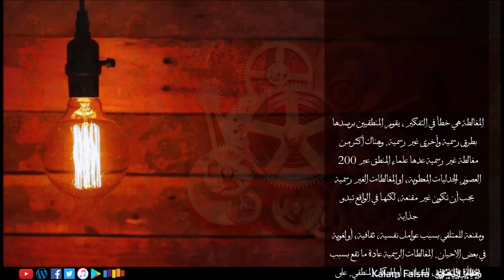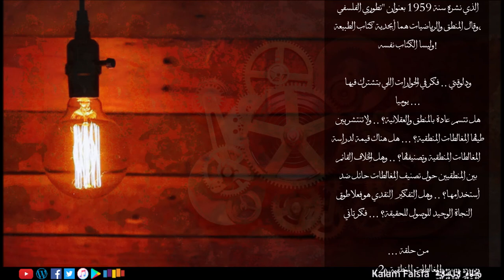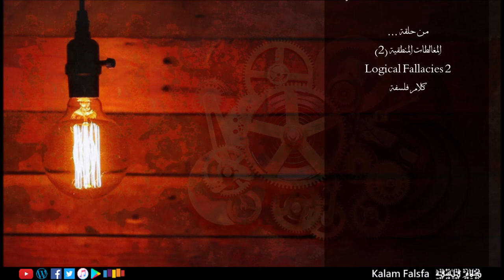Promo: Logical Fallacies 2 (2) المغالطات المنطقية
المغالطة هي خطأ في التفكير، يقوم المنطقيين برصدها بطرق رسمية وأخرى غير رسمية. وهناك أكثر من 200 مغالطة غير رسمية عدها علماء المنطق عبر العصور. الجدليات المعطوبة، او المغالطات الغير رسمية يجب أن تكون غير مقنعة، لكنها في الواقع تبدو جذابة ومقنعة للمتلقي بسبب عوامل نفسية، ثقافية، أو لغوية في بعض الاحيان. المغالطات الرسمية عادة ما تقع بسبب خطأ في المحتوى، الصياغة، أو الهيكل المنطقي. على العكس من المغالطات الرسمية التى تقع فقط بسبب خطأ في الهيكل المنطقي. كما أشرنا في الحلقة السابقة، هناك خلاف كبير داخل رواقات علم المنطق حول التصنيف الأمثل للمغالطات، تسمية المغالطات، أهمية بعض المغالطات مقارنة بالاخرى، ويختلف الباحثون حول وضع تعريف مصطلح المغالطة نفسه، ونظرية موحدة للتعرف على المغالطات، وما هي الشروط الكافية والضرورية في نظرية موحدة للمغالطات. مشاريع بحثية كبيرة قد تفرد لها حلقات كاملة من كلام فلسفة، ومادة خصبة للدارسين والمتخصصين للبحث والتناول. على اى حال أرسطو كان أول من قدم تقسيم للمغالطات بشكل موثق في عمله المهم "دحض السفسطيات " الذي رصد فيه ثلاثة عشر نوع من المغالطات، وبدأ فرع جديد داخل علم المنطق، الذي نمى في العصور الوسطى وأصبح محل دراسة رسمية في الغرب بعد الخروج من عصور الظلام. وترجع أهمية تصنيف المغالطات وتسميتها الى الفكرة البديهية حول فعالية طرق الاتصال البشر، ان اتفق البشر حول اسم صور او قالب متكرر من الاخطاء في المنطق تكون الطريقة فعالة جدا في النقاش واصطياد الأخطاء المنطقية بهدف الوصول إلى الحقيقة، لكن ليست هذه هي الفكرة الوحيدة حول اعتناق تسمية وتصنيف للمغالطات، لكن ايضا جادل البعض ان دراسة تسمية وتصنيف المغالطات يساعد ايضا في تجنب الافراد الوقوع في فخ استخدام تلك المغالطات عند صياغة الحجج والجدليات. عالم اللغويات والعالم النفسي الكندي المعاصر ستيفن بينكر طرح الفكرة ببلاغة في كتابة البديع "أشياء الفكر: اللغة كنافذة لطبيعة الانسان" اللى نشرة سنة 2005 و (انصحك بقراءته في أقرب فرصة) "إذا كانت اللغة توفر تسمية لمفهوم معقد ، فقد يسهل ذلك التفكير في المفهوم ، لأن العقل يمكنه التعامل معها كحزمة واحدة عند التعامل مع مجموعة من الأفكار، بدلاً من الاضطرار إلى الاحتفاظ بكل من مكونات هذا المفهوم بشكل منفصل. يمكن أيضًا أن يمنح المفهوم تسمية إضافية في الذاكرة طويلة المدى، مما يجعله قابلاً للقراءة بسهولة أكبر من المفاهيم غير الفعالة أو تلك التي تحتوي على أوصاف لفظية أكثر تقاطعًا" .. على اى حال، التعرف على المغالطات المنطقية، تسميتها وتصنيفها هو احد اللبنات الاساسية لعملية التفكير النقدي التى تمكن المرء من الاقتراب بأقصى درجة ممكنة من جوهر وحقيقة الواقع. والتفكير النقدي في أفضل صور معرفتنا الانسانية الحالية ليس عملية جينية او بيولوجية، او على الاقل لا توجد لدينا معرفة مؤكدة حول هذا الأمر بعد، بل هو مهارة تكتسب بالممارسة والتطبيق المستمر. وفي غياب التفكير النقدي يصبح الفرد مجرد رقم يضاف الى الجموع، تتناقله موجات الأفكار، يستجيب لها بشكل أعمى دون تحليل أو تدقيق، بناء عقلية نقدية علمية عملية ليست بالسهلة، ولا يوجد لها كتالوج محدد يمكن اتباعه، لكنها عملية من المحاولات المتكررة من النجاح والفشل، في جوهرها الممارسة والتطبيق، البحث والتعلم الدائم، الانفصال عن الذات، والابتعاد عن التحيزات، الرغبات، والمعتقدات الشخصية عند تحليل الآراء، الشك الصحي، واعتناق أدوات مستقرة للبحث عن الحقيقة، نقد الافتراضات، تحليل الحجج والجدليات، ودائما وابدا تحصيل العلم، واكتساب المعرفة الصحيحة هي جوهر التفكير النقدي والعلمي السليم، أو كما أجمل المنطقي ، الرياضي ، والفيلسوف الانجليزي برتراند راسل في كتابه الرائع حول رحلة تحوله الفلسفي الذي نشره سنة 1959 بعنوان "تطوري الفلسفي وقال المنطق والرياضيات هما أبجدية كتاب الطبيعة، وليسا الكتاب نفسه!

ودلوقتي .. فكر في الحوارات اللي بتشترك فيها يوميا ... هل تتسم عادة بالمنطق والعقلانية؟ .. ولا تنتشر بين طياتها المغالطات المنطقية؟ ... هل هناك قيمة لدراسة المغالطات المنطقية وتصنيفاتها؟ .. وهل الخلاف القائم بين المنطقيين حول تصنيف المغالطات حائل ضد أستخدامها؟ .. وهل التفكير النقدي هو فعلا طوق النجاة الوحيد للوصول للحقيقة؟ ... فكر تاني

... من حلقة
(2) المغالطات المنطقية
Logical Fallacies 2
كلام فلسفة